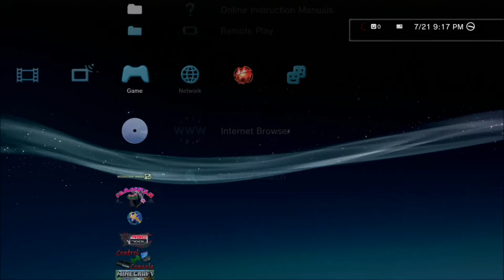Mw3 Recovery And Services ACCOUNT GIVEAWAY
Read Below

Hey Guys, CavesOfMemories Here... Im Doing Recoveries And Services. VERY CHEAP. My Apologies, I Would Of Talked In The Video But There Is A Storm And Tornado Warning Lol.

Mw2 + CoD4 & W@W = 1$
Bo1= Need To Fix The Game, Gonna Fix SOON
Mw3= 3$(Invisible+Modded Classes And Stats +1$)
Bo2= 5$

All Include Prestige Of Any Choice.
I WILL BE CHECKING. DONT LIE TO ME FAGGOT

## Message to Activision and Infinity Ward ##